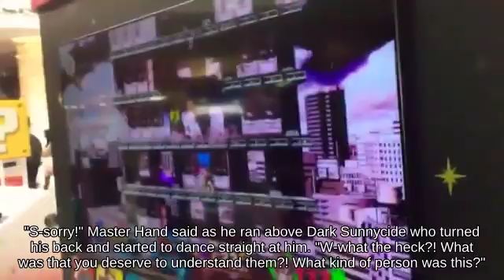Perfect Shield Dark Samus holding Daybreak attacks with Fire Flower... - SSBU🦝🐩